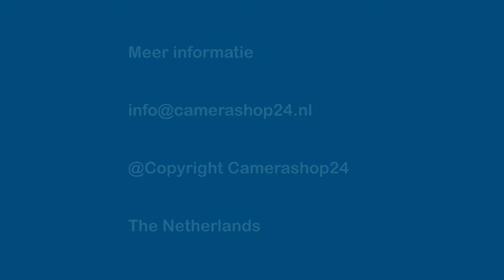8 + 4 IP kanaals Hikvision 5in1 DVR - 4K / 8 Megapixel - 1x audio - H7108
8 + 4 IP kanaals Hikvision 5in1 DVR - 4K / 8 Megapixel - 1x audio - H7108

Hikvision DVR recorder 4K
De Hikvision penta-brid recorder is geschikt voor IP, HDCVI, HDTVI, AHD en CVBS camera's. U kunt maximaal 8 bewakingscamera's op de recorder aansluiten. Daarnaast ontvangt de recorder nog 4 IP camera's. De maximale opname resolutie is 4K, of wel 8 Megapixel. Het opnameschema is in te stellen per camera. Het is mogelijk om dit handmatig in te stellen, maar u kunt ook kiezen voor een bepaald programma of voor opname op basis van bewegingsdetectie. De recorder is voorzien van een VGA en HDMI uitgang voor het aansluiten van een monitor. Via de USB-uitgang kunt u een back-up van belangrijke beelden op een USB-stick zetten. Wanneer u de recorder met het internet verbindt, kunt u via een applicatie op uw smartphone of tablet de camerabeelden bekijken. De Hikvision recorder is dankzij de P2P technologie in een paar stappen aan te sluiten op uw netwerk.

De DVR wordt geleverd exclusief harde schijf. Als u een harde schijf bij de recorder wilt bestellen, dan kunt u deze selecteren in het bovenstaande menu.

Kenmerken
• 5-in-1 recorder: IP, HDCVI, HDTVI, AHD en CVBS
• 4K opname resolutie
• Acht kanalen plus 4 IP
• VGA en HDMI uitgang
• Exclusief harde schijf

Meer info?